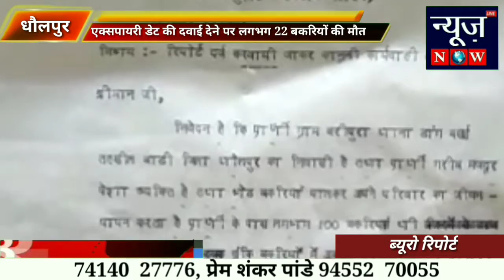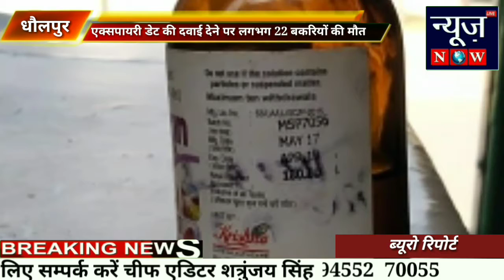धौलपुर(राजस्थान):एक्सपायरी डेट की दवाई देने पर लगभग 22 बकरियों की मौत